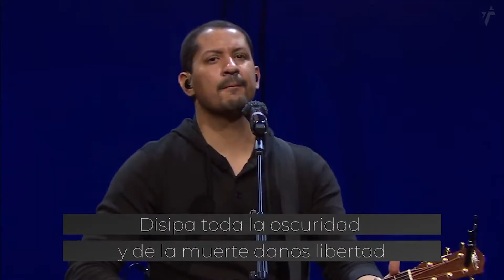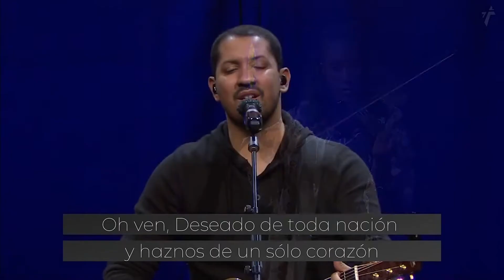Oh Ven, Oh Ven, Emmanuel - Iglesia del Pueblo